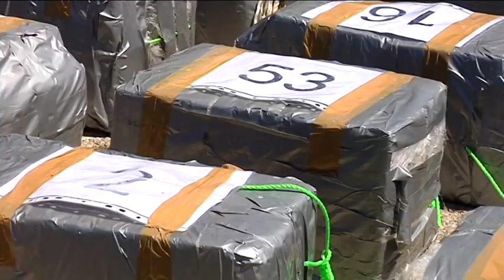La Policía Nacional intercepta un Velero con 1.500 Kg de cocaína.